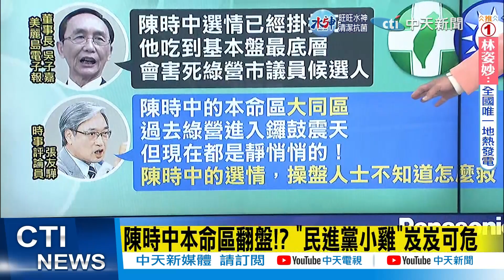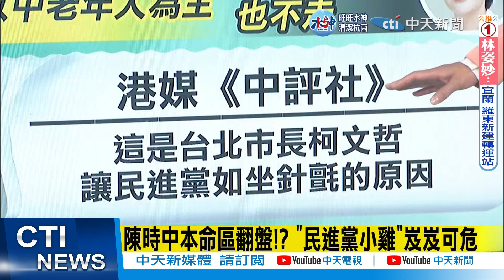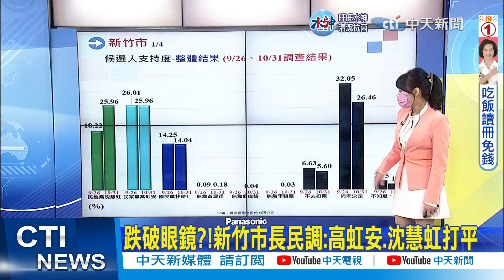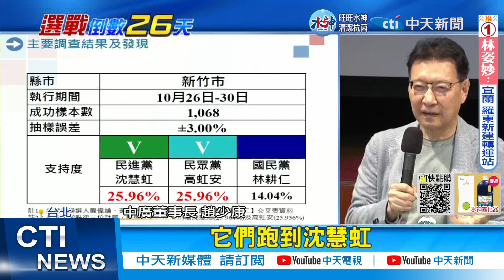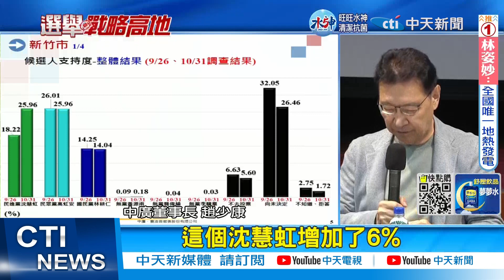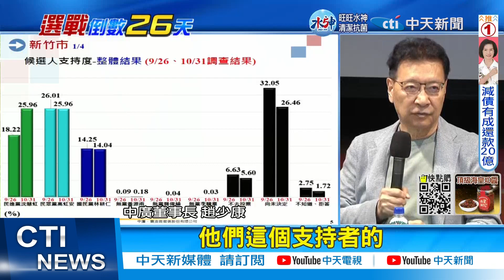【每日必看】陳時中本命區翻盤!? "民進黨小雞"岌岌可危｜跌破眼鏡?!新竹市長民調:高虹安.沈慧虹打平@中天新聞CtiNews 20221031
00:00 陳時中本命區翻盤!? "民進黨小雞"岌岌可危
01:41 跌破眼鏡?!新竹市長民調:高虹安.沈慧虹打平
05:09 高嘉瑜開"演唱會" 嘉義助選唱"煎熬"飆高音